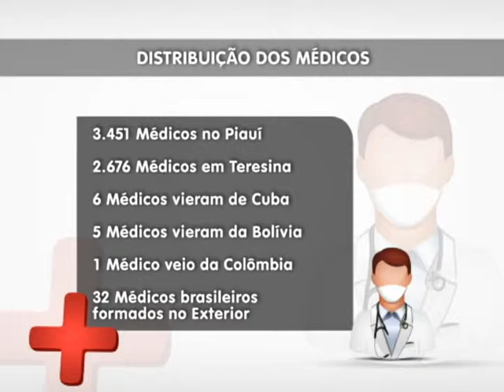Protesto contra vinda de médicos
Acadêmicos de medicina e até mesmo profissionais já consagrados na área participam de manifestação contra a vinda de médicos estrangeiros para o interior do Brasil, como anuncia o governo brasileiro. Ponto a ponto, os manifestantes mostram por que são contra e o que deve ser feito pelo governo central para que os médicos se fixem em cidades do interior do país. Acompanhe reportagem da TV Assembleia do Piauí.